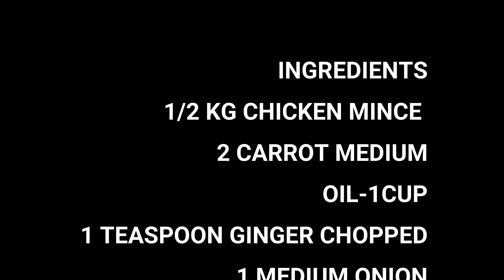Homemade Chicken Cheesy Burger Recipe I चिकन चीज़ी बर्गर रेसिपी I Burger Recipe I Chicken Burger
Burger is a sandwich consisting of one or more cooked patties of ground meat,placed inside a sliced bread roll or bun. The patty may be pan fried, grilled, smoked or flame broiled.